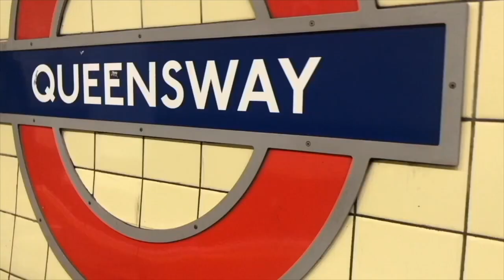puppy playtime | December 23rd and 24th